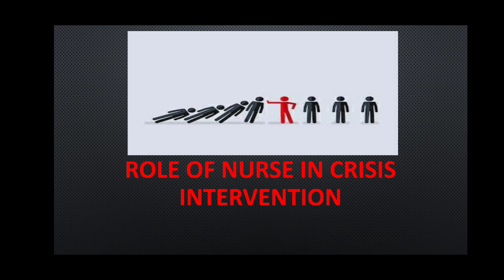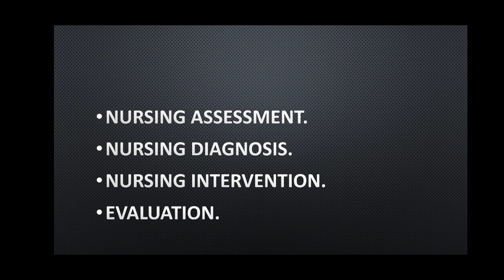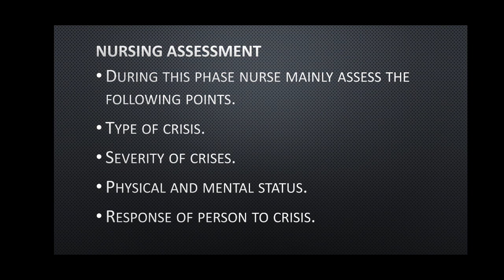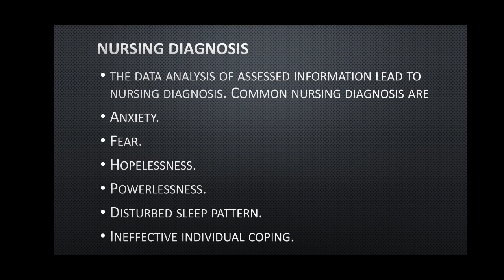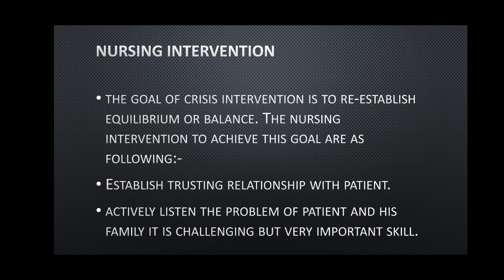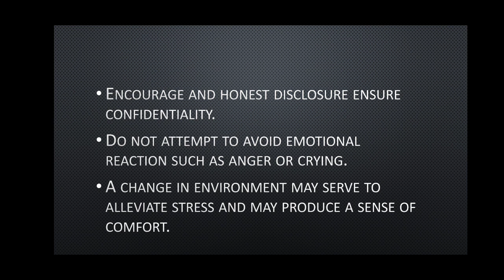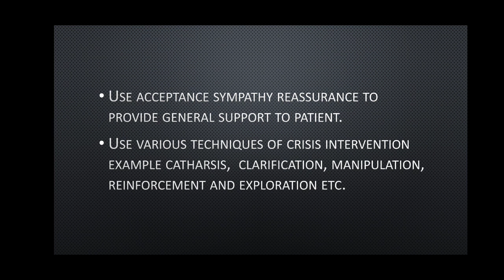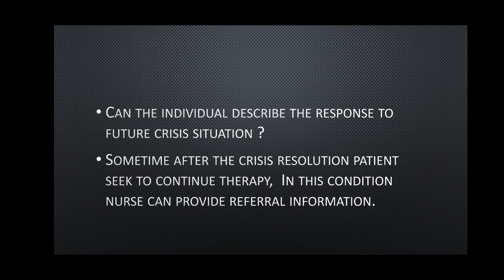ROLE OF NURSE IN CRISIS INTERVENTION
BSC NURSING, III YEAR, MENTAL HEALTH NURSING, ROLE OF NURSE IN CRISIS INTERVENTION